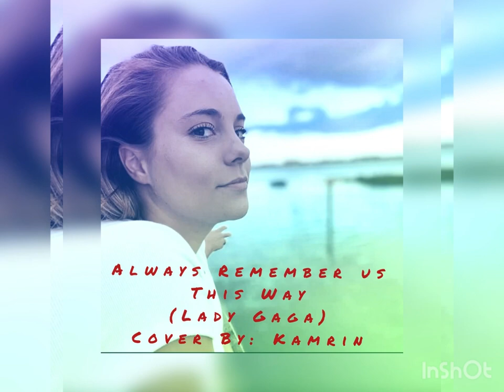Always Remember Us This Way (Lady Gaga) Cover- Kamrin